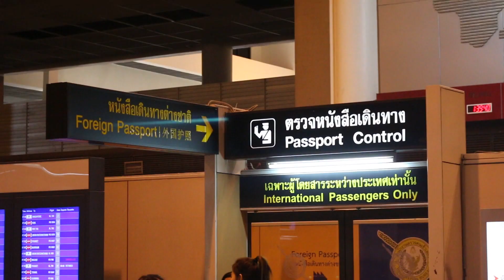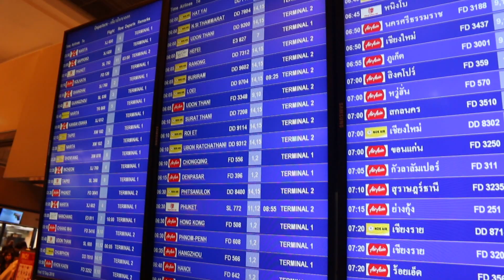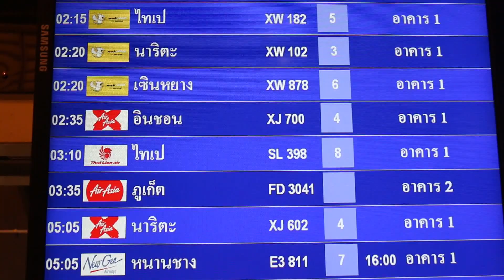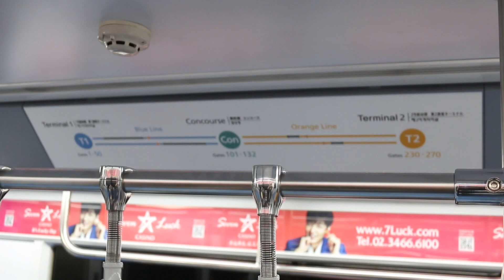VLOG KOREA | อยากไปเกาหลี ต้องเตรียมตัวอะไรบ้าง ??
หลายๆคนอยากมาเกาหลี แต่ไม่รู้ว่าจะต้องเตรียมตัวอะไรบ้าง แล้วทำอย่างไรเมื่อมาถึงสนามบินที่เกาหลี คลิปนี้ถ่ายหลังจากผ่าน ตม.เข้ามาแล้วสดๆร้อนๆ เล่าถึงสิ่งที่ต้องทำเวลาที่มาถึงสนามบินอินชอน รวมถึงรายละเอียดต่างๆไว้อย่างครบถ้วน